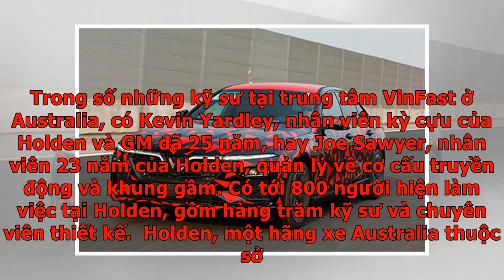VinFast rục rịch mua hãng xe Australia - VnExpress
Hãng xe Việt có thể mua lại Holden, thương hiệu thuộc General Motors, và đặt trung tâm công nghệ tại thành phố Melbourne. Trước đó, VinFast đã thể hiện phần nào sự quan tâm tới việc mua lại các trung tâm công nghệ và thiết kế của General Motors (GM) - gồm cả trung tâm thử nghiệm Lang Lang ở bang Victoria - là những nơi sẽ đóng cửa theo thương hiệu Holden. Một số kỹ sư của Holden hiện trở thành nhân sự của VinFast. Hãng xe đến từ Việt Nam đã có kế hoạch ra mắt thị trường Australia. Nhà máy Holden ở Adelaide. Ảnh: Malcolm Flynn/CarsGuide Jim DeLuca, đại diện VinFast trả lời phỏng vấn trang Carsales.com.au: "Chúng tôi đang làm việc với các đối tác về sự hợp lý và phong cách xe. Chúng tôi quan tâm tới bất cứ sự hòa nhập nào giúp doanh nghiệp hoạt động hiệu quả và mang lại lợi nhuận". Trang Motoring (Australia) nhận xét, rằng VinFast từng có màn ra mắt rầm rộ với sự có mặt của ngôi sao David Beckham bên cạnh một mẫu SUV và một sedan tại triển lãm ôtô Paris 2018. Nhưng hãng khá lặng lẽ khi c...